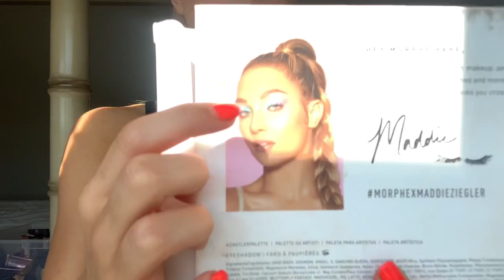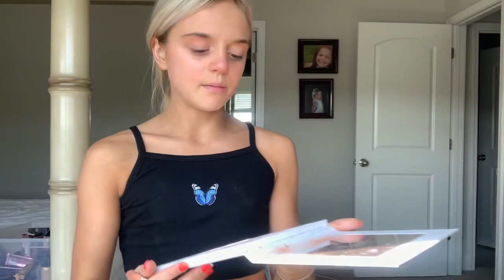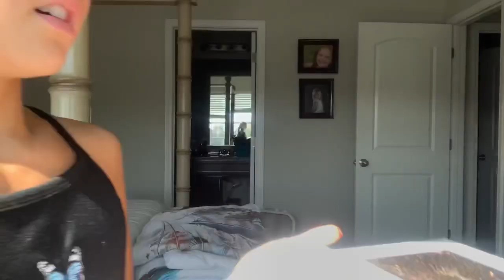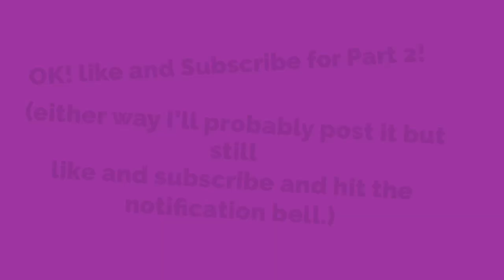Part 1 vlog: Brooklynn lily makeup routine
This is part 1 of two. Includes my makeup routine & getting ready for my date with Tyler ❤️